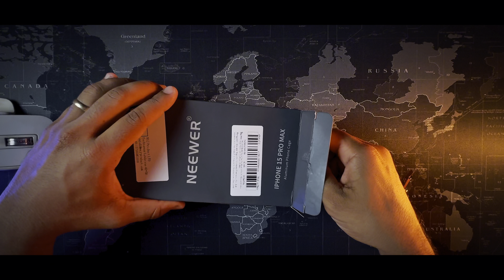NEEWER 15 Pro Max Cage Video Rig Compatível com iPhone 15 Pro Max, Adaptador de filtro Metal 67mm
NEEWER 15 Pro Max Telefone Cage Video Rig com alças duplas Compatível com iPhone 15 Pro Max, Adaptador de filtro Metal 67mm, 17mm Lens Backplane, Estabilizador Smartphone para gravação de vídeo, PA024K

Anel adaptador K & F CONCEPT
CAGE 00
CAGE 01
CAGE 02
CAGE 03

Aproveita pra fortalecer o canal, curtindo e  se-inscrevendo!

Meu Instagram - @lindomar_recstudio

Equipamentos:
Camera: Canon Sl3 +
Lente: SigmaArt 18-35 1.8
Microfone: Sem Fio Duplo Hollyland Lark M1 Duo
Tripe: K&F CONCEPT
Iluminação: SOKANI X60 + 2 COLBOR 60
Edição: MacBook Pro M2